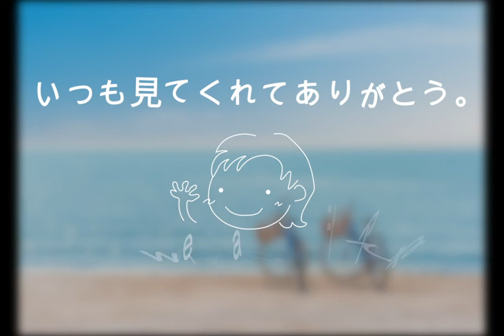合唱「群青」(同声二部) 全体(All) -フル歌詞付き- パート練習用 Covered by Singer micah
＊YouTube動画のQRコードを作成しております。学校の練習に使用する際、画像をプリントに印刷するなどして配布すると便利かと思います。ぜひお役立てくださいませ！
（CDに焼いて配布すると不正使用となりますのでお辞めください。）

Singer micahが合唱曲「群青」をカバーしました。
（これは同声二部です。）

作詞：福島県南相馬市立小高中学校　平成24年度卒業生（構成：小田美樹）
作曲：小田美樹
編曲：信長貴富

ピアノは自分で打ち込みをしました。

‹参考楽譜›